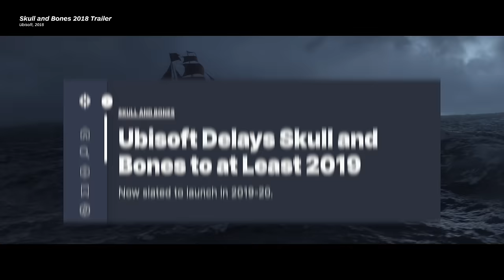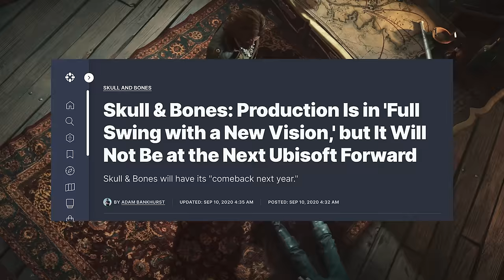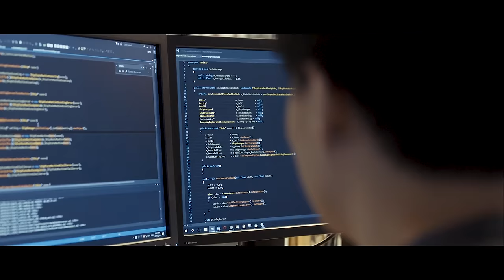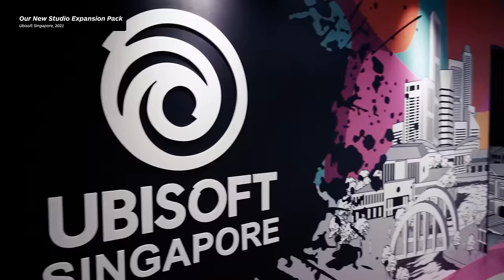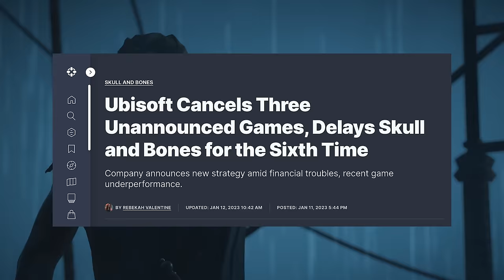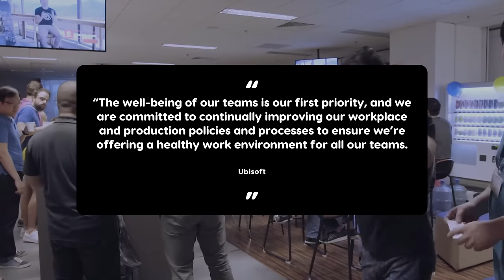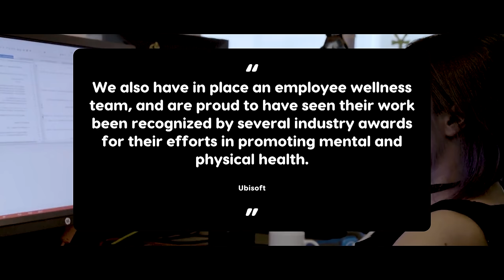The Turbulent Story of Skull and Bones | IGN Inside Stories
For years, many assumed Skull and Bones was a ghost ship; the Ubisoft pirate game that would never make it to harbour. Having suffered six public delays, it is one of the most frequently postponed games of all time.

Now, almost seven years since it was first revealed, Skull and Bones is ready to set sail. But this final version is very different to the game we first saw in 2017. The naval battler has changed forms multiple times, with its final design emerging from a major reboot that prolonged development and left several prototypes shipwrecked. This is the inside story of Skull and Bones’ many delays, and the challenges that caused them.

00:00 - Intro
01:22 - Part One: Shipwrecked
07:11 - Part Two: Weathering the Storm
12:27 - Part Three: Changing Winds
17:49 - Part Four: Lost at Sea
26:33 - Part Five: New Horizons